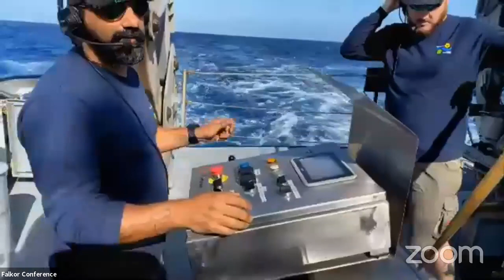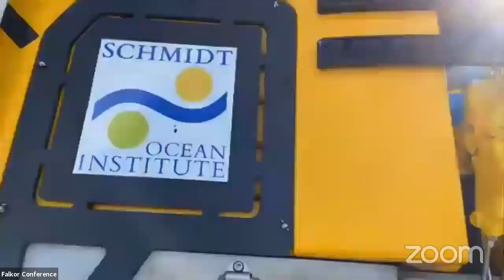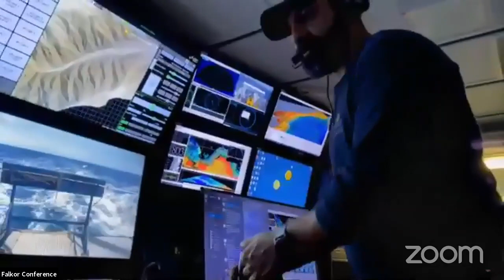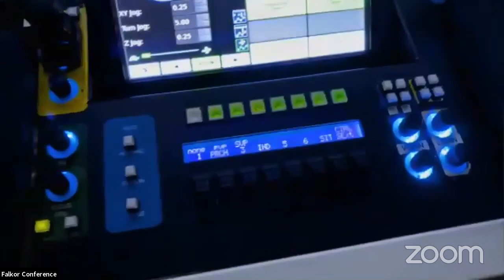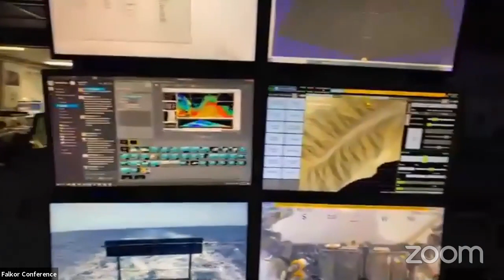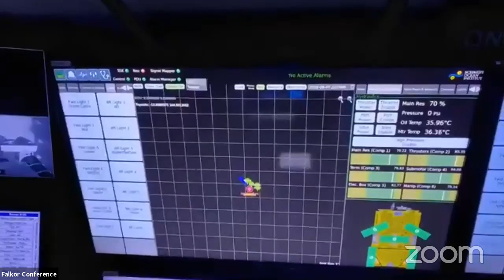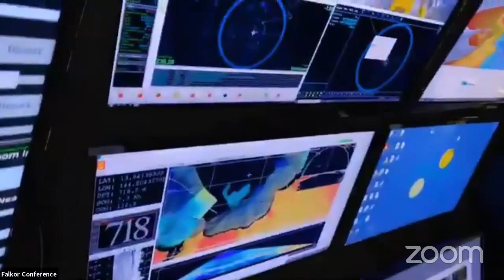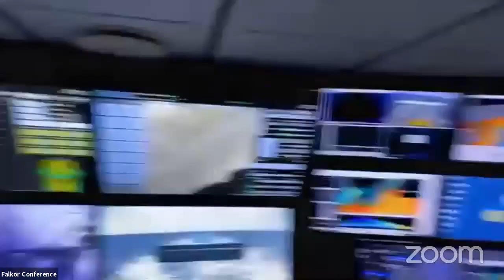Live Ship to Shore with the MATE ROV Competition - FK200930